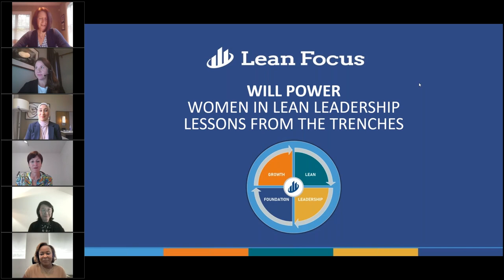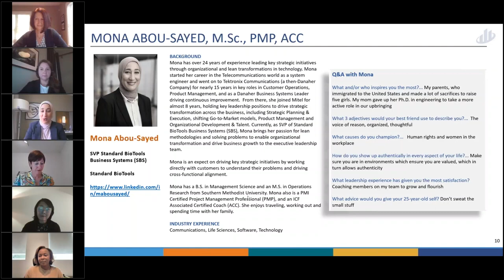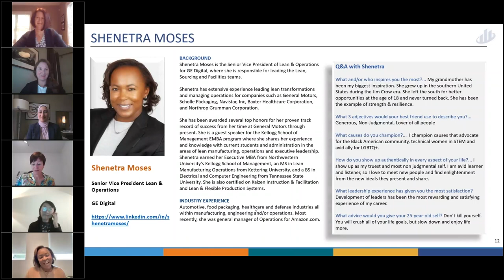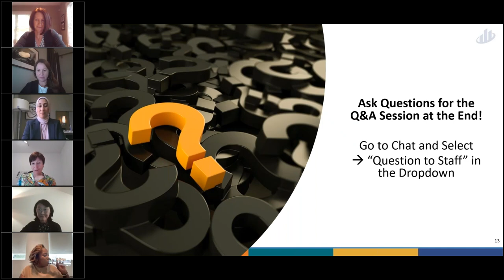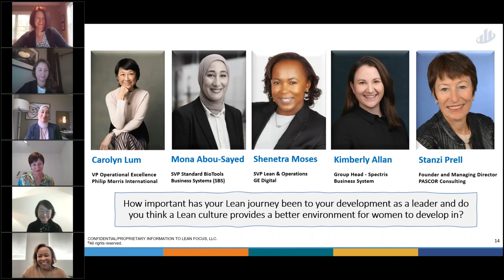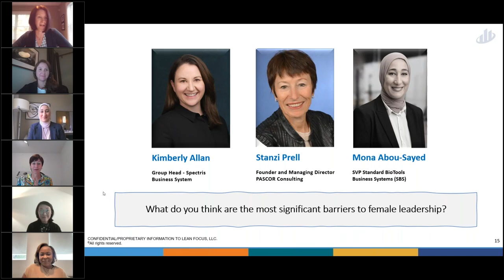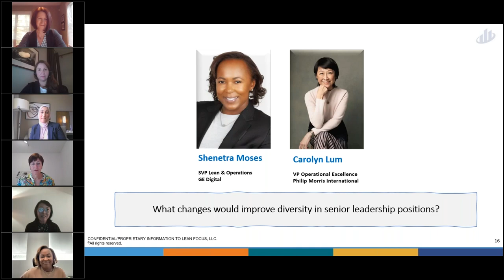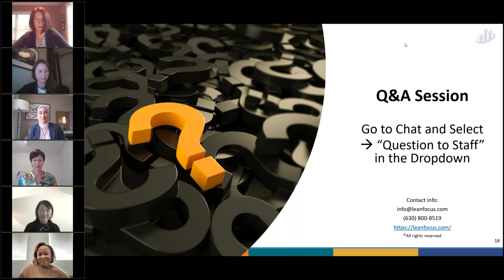Lean Focus Webinar: WILL Power - Women In Lean Leadership – Lessons from the Trenches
Join us as we have another candid panel discussion with talented Lean leaders.  This round of Lessons from the Trenches will highlight Women in Lean Leadership (WILL) as they share significant experiences that shaped them in their careers.  They have successfully led Lean transformations at multiple fortune 500 companies in top executive positions.  They will share their insights and real-life experiences from the trenches and share with us significant experiences that shaped them as a lean leader.